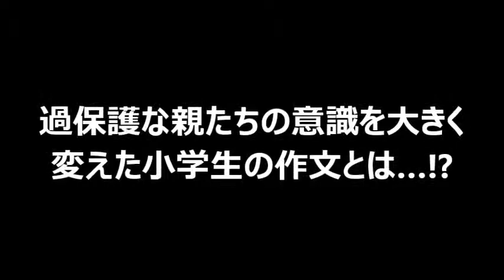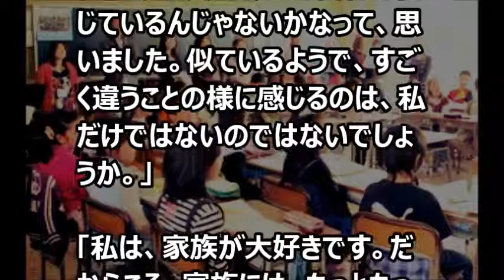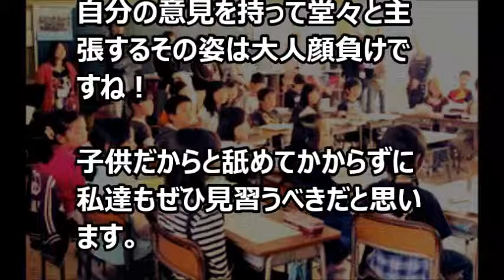【涙・感動の話】 過保護な親たちの意識を大きく変えた小学生の作文とは…!?『涙あふれて』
今日の動画⇒【涙・感動の話】 過保護な親たちの意識を大きく変えた小学生の作文とは…!?『涙あふれて』

【芸能界感動話】　奥さんのお父さんからロンブー”田村淳さん”に渡された「娘の取扱説明書」に号泣。　【涙・感動の話】『涙あふれて』

【涙・感動の話】　【涙なくして語れないある夫婦の物語】妻が出した驚きの離婚の条件『涙あふれて』

【涙・感動の話】　【後編】元嫁と別れ鬱病が治りかけてた頃、会社にめちゃくちゃキレイな人がいることに気がついた　『涙あふれて』